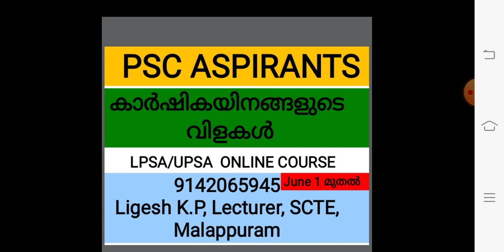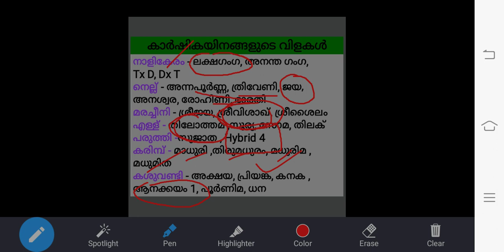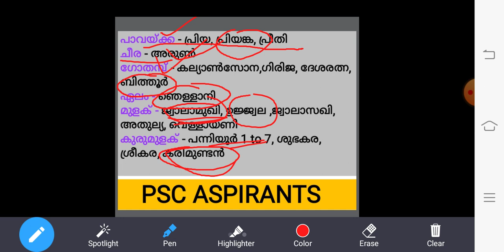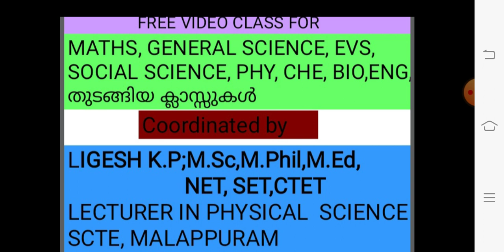ഇന്ത്യയിലുള്ള അത്യുല്പാദനശേഷിയുള്ള കാർഷികവിളകൾ BIOLOGY LDC LP-UP LGS PSC EXAM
psc പരീക്ഷകളിൽ ചോദിച്ച അത്യുൽപാദന ശേഷിയുള്ള വിളയിനങ്ങൾ. LDC,Lgട, LP UP, fireman 2020 പരീക്ഷകൾക്കു വേണ്ടി